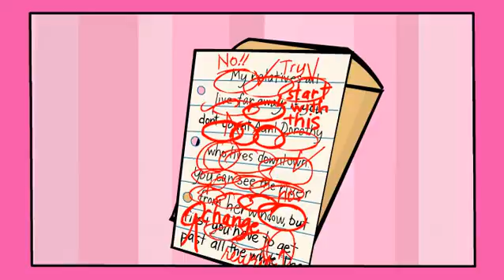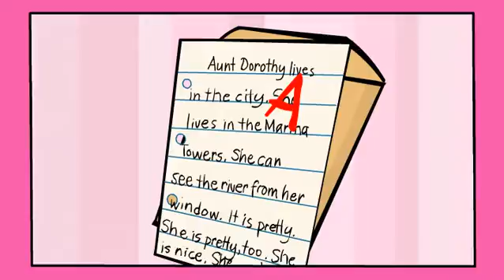My Own Voice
A cartoon memory about owning my own voice.  (Mostly, I wanted to try out different aspect ratios and stuff in Flash and see how it converted to a video.)